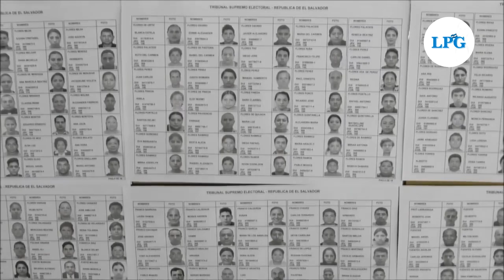Escobar Alas sobre reelección presidencial: “Tenemos una Constitución que dice una cosa y dice otra”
El arzobispo de San Salvador,  José Luis Escobar Alas, fue consultado sobre su postura ante la postulación del presidente Nayib Bukele a un nuevo periodo presidencial, junto a Félix Ulloa, en la fórmula presidencial del partido Nuevas Ideas para las elecciones de 2024.